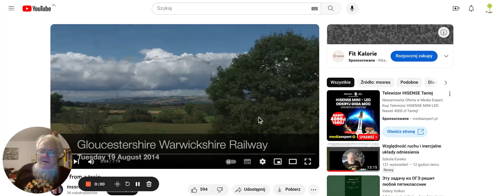Ruch i względność ruchu